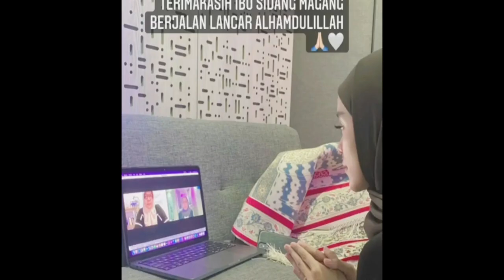Lesti Akhirnya Lulus Sidang Skripsi, Rizky Billar Akui Tak Sabar lagi Ingin Nemenin Istri Wisuda